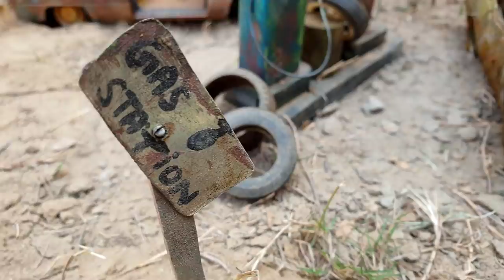Restoration Fast & Furious Letty's Plymouth Barracuda Muscle Car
Restoration of Letty's Plymouth Barracuda, who is Letty ?? Letty is Actually a very Famous Fictional Character of the Movie The Fast and Furious, Wife of Dominic Toretto (Fictional Character) and the Plymouth Barracuda is a Well-Known Muscle, two-door pony car that was manufactured by Plymouth from 1964 to 1974.
The first-generation Barracuda, a two-door hardtop fastback, was based on the A-body platform (shared with the Valiant). The first generation featured distinctive wraparound back glass and was marketed from 1964 to 1966.

By the Way, Welcome Again !

If you Like  Classic, Vintage, Sport, SUV, Sedan, Coupe Model Cars Restorations,

Watch my previous Fast and Furious Letty's Dodge Challenger Muscle Car

I did this Project from deep of my heart and did a Lot of Hard Work I Hope after watching this video, U'll give a thumbs up !
This Video is for Satisfaction, Education and Fun. So, Enjoy the Video !!